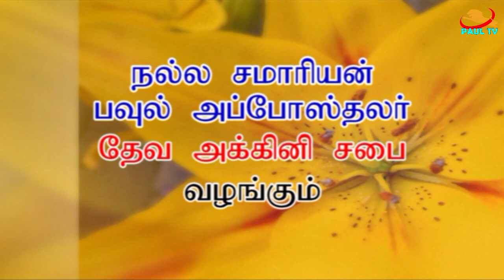கொரோனா வராமல் காத்துக்கொள்ள வழிமுறைகள்.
Guidelines to protect us from CORONA @ COVID- 19.